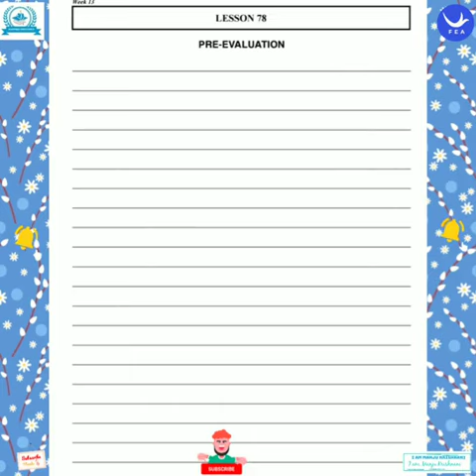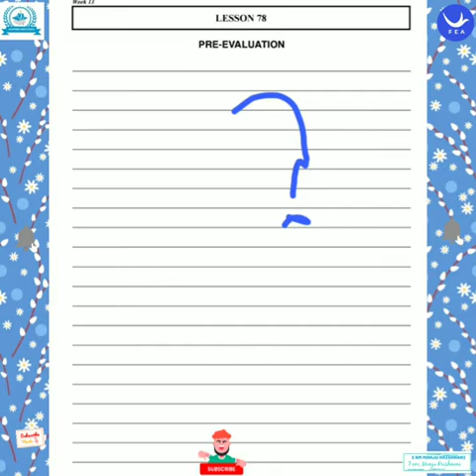You Don't Know Pre Evaluation How To Do It Lesson-78#feainformation#feabook1#english#publicspeaking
Freedom English academy information for all the students students have to learn English English. book 1. book 2 .book 3 . And more than formation. Basic level .intermediate level. And advanced level. Student can learn in this institute. And student many more apps learnings you can searching on my channel and enjoy it and quizzes as well freedom English Academy created by aura if you want the place subscribe my channel and click the bell icon as well.